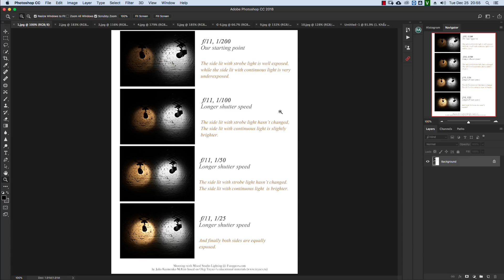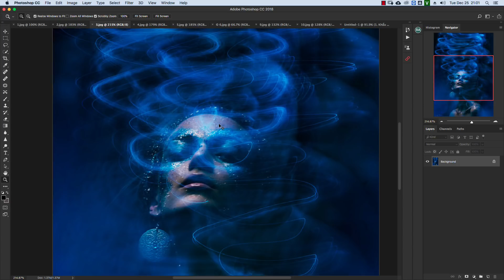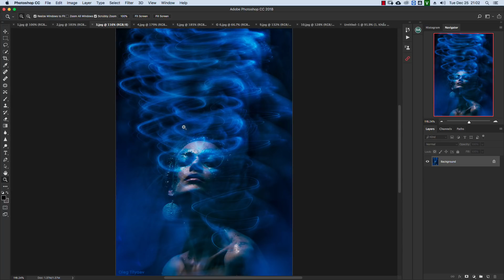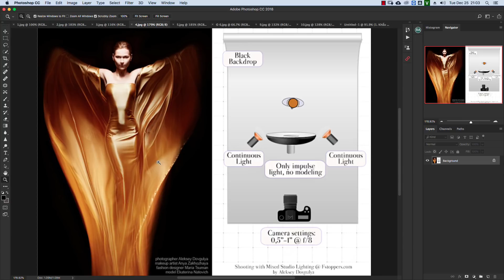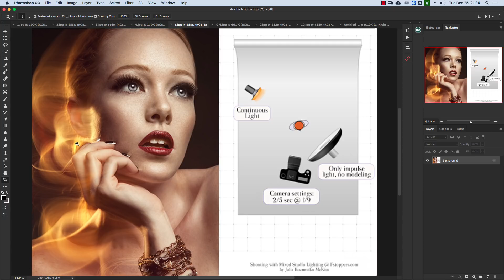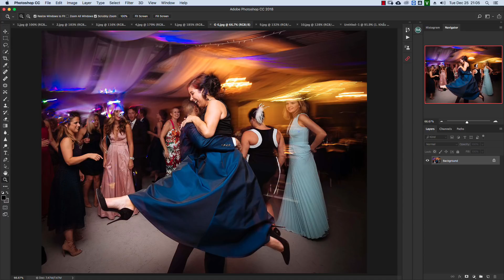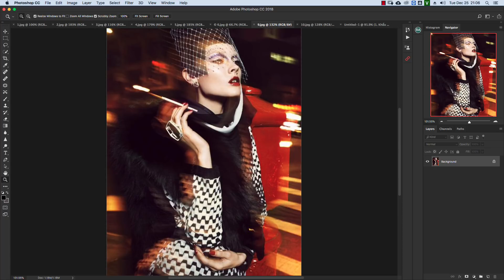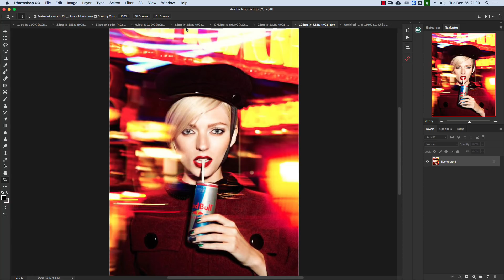Hướng dẫn chụp Flash tốc độ chậm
Sử dụng Flash để tạo hiệu ứng nhòe phía sau chủ thể hoặc Light Painting